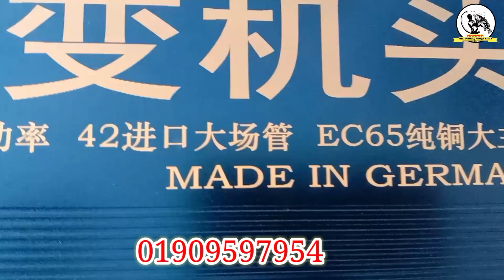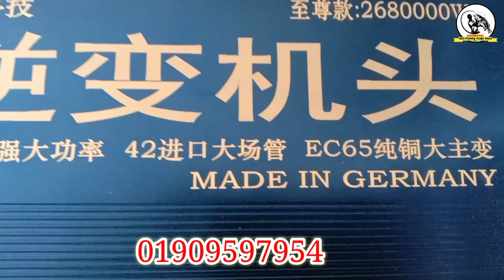How to make fish electric shock machine ,মাছ ধরার কারেন মেশিন,মাছ ধরার শক্তিশালী মেশিন কোথায় পাবেন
How to make fish electric shock machine, মাছ ধরার শক্তিশালী মেশিন কোথায় পাবেন, মাছ ধরার কারেন মেশিন